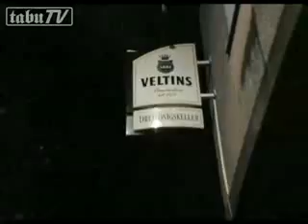Tabu TV - Pt. 10 The Lava på tour i Tyskland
Den 21 November rejste The Floor Is Made Of Lava til Tyskland for at tournere en laaang række spillesteder.